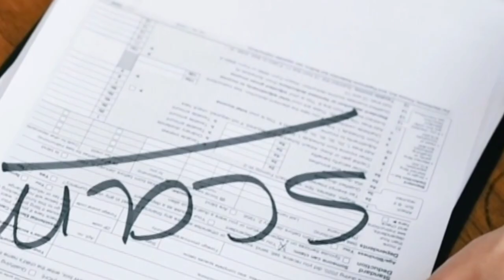scam of wholsale market. 3 tips for wholesaler. मार्केट में धोखा.divan garment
fraud of market
धोखा थोक बाजार का
scam of jeans market
fraud of jeans in Delhi Mumbai ulhanagar
wholsaler of jeans legs wear
chori in jeans wholesale business
fake manufacturer of products
fake ajent of market
nakli mall nakli ajent
सावधान in Market fraud
idea of manufacturing and supplying
market of jeans and praduckt